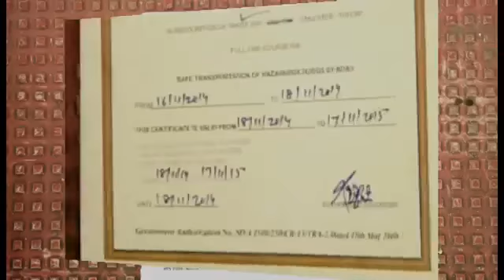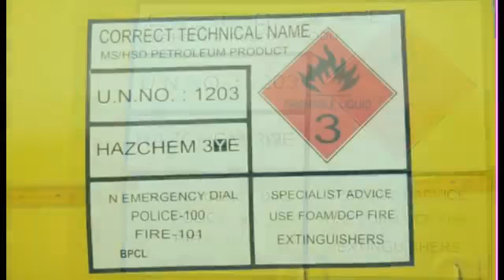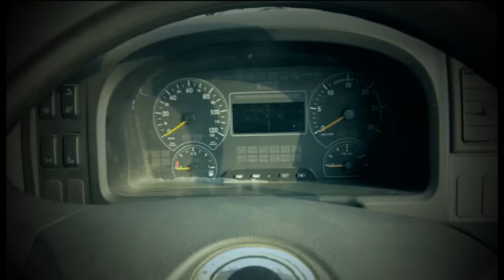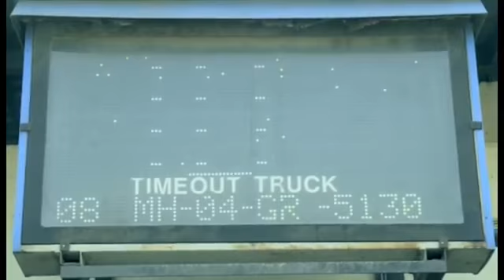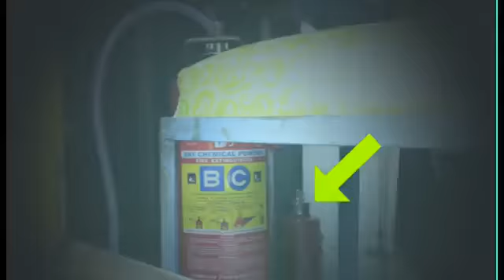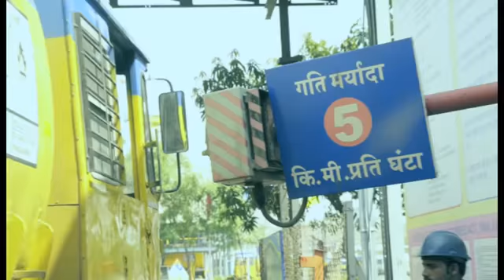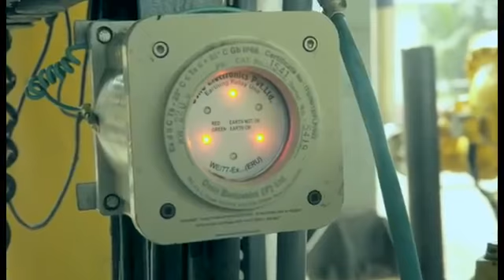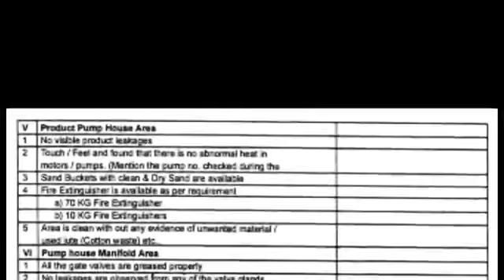BPCL HPCL IOCL tank lorry safety rule